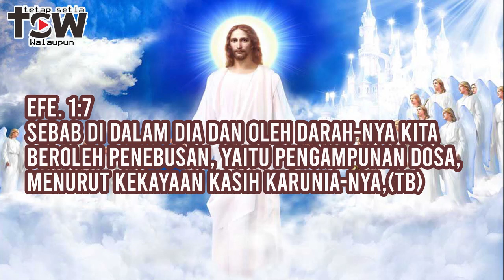TSW Mengaruniakan kepada kita segala berkat rohani di dalam sorga | Ps.kemperta Titi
Efe. 1:3
Terpujilah Allah dan Bapa Tuhan kita Yesus Kristus yang dalam Kristus telah mengaruniakan kepada kita segala berkat rohani di dalam sorga.(TB)